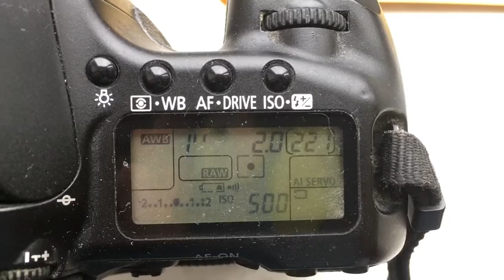For Petri K.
Okympus OM-Canon with programmable chip dandelion Canon for 28mm/f2.0